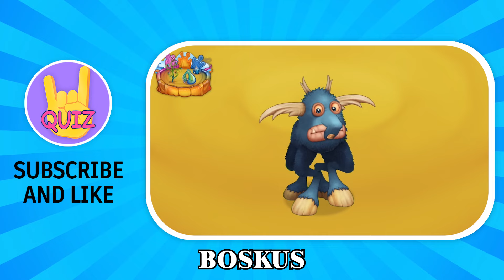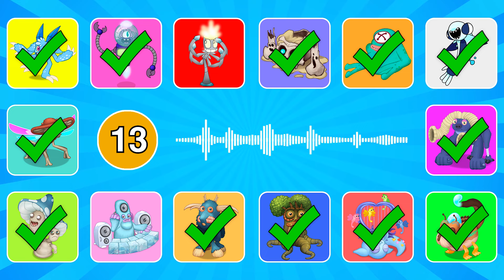GUESS the MONSTER'S VOICE / MY SINGING MONSTERS / BYPAAK, GALAVUZ, CROAK, BUFFAHORN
👋 Today we will play the game GUESS the MONSTER'S VOICE / MY SINGING MONSTERS / BYPAAK, GALAVUZ, CROAK, BUFFAHORN

Monsters in the video: Boskus, Buffahorn, Bypaak, Cantorell, Chakkachu, Cherubble, Chordyrid, Crambone, Croak, Deedge, Galavuz, Gerbz, Oaktopus, Pinghound

14 questions, each question is given 10 seconds, for each correct answer you get 1 point.